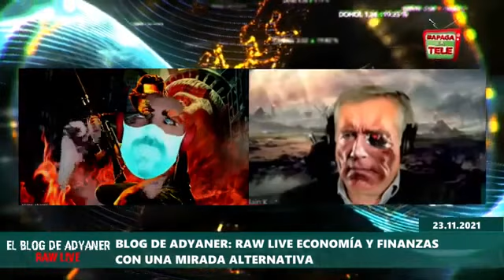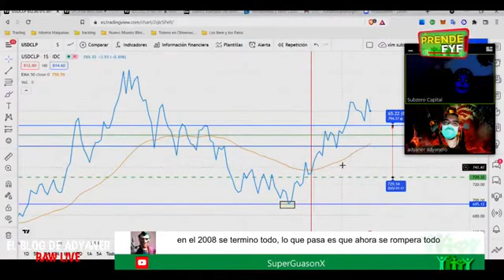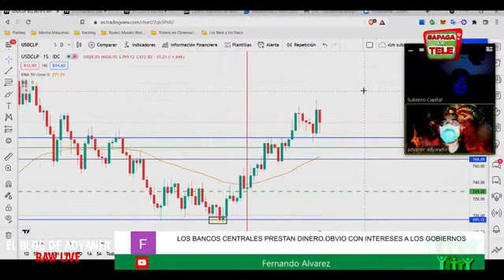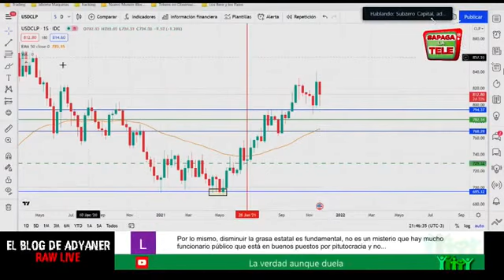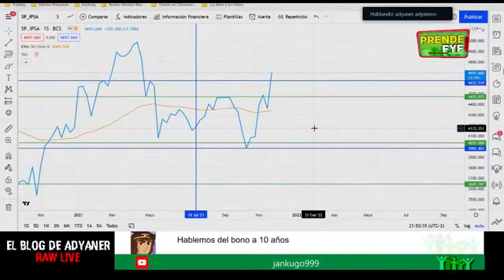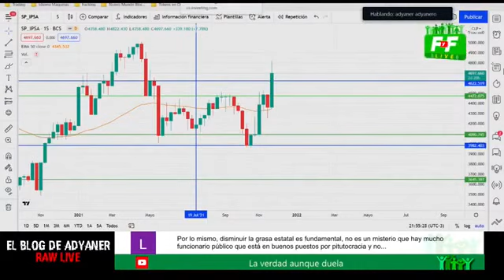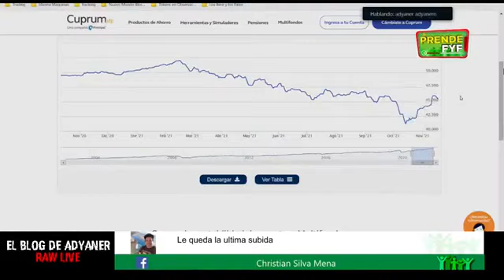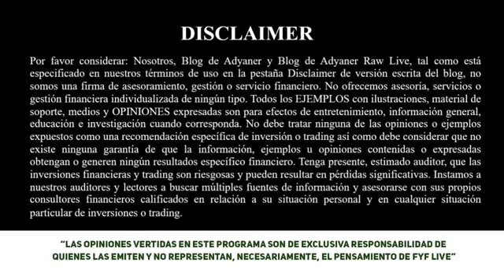REP - El Blog de Adyaner: Programa de Kast y el post mortem de las elecciones, y sus implicancias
Hoy en El Blog de Adyaner, hablaremos del programa de Kast y el post mortem de las elecciones, y las implicancias en las finanzas y mercado.

Además, la subida del IPSA, bajada del dólar y la baja de tasas de bonos en el mercado.
También veremos la expectativa en el alza de tasas de EE.UU.